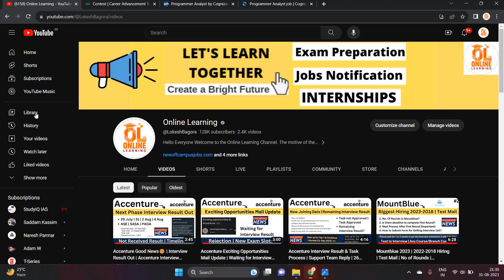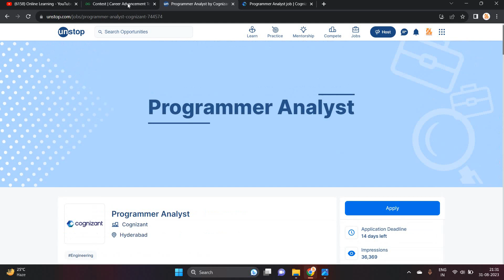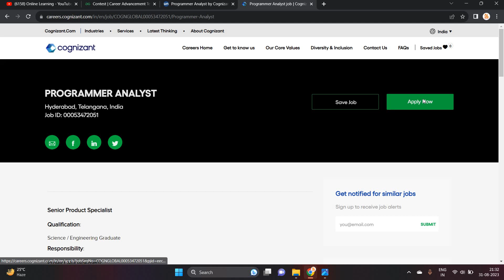Cognizant Off-Campus Hiring | 2023 | 2022-2019 BATCH | Programmer Analyst Trainee | Apply PART-1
Hello everyone this video is all about campus hiring For the Freshers From Cognizant. And this is best in the industry apply for this if you have any doubt drop your query in the comment section.

cognizant 2023 hiring
cognizant on campus hiring
software hiring
 jobs freshers
fresher hiring
freshers hiring
summer internship
off campus
freshers jobs
btech jobs